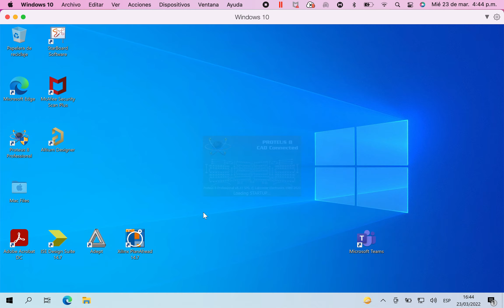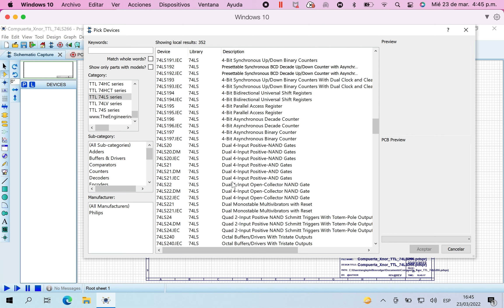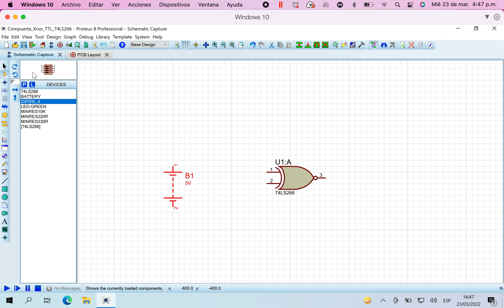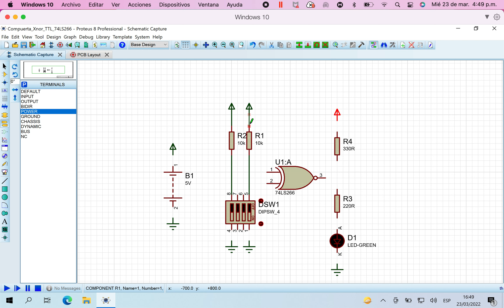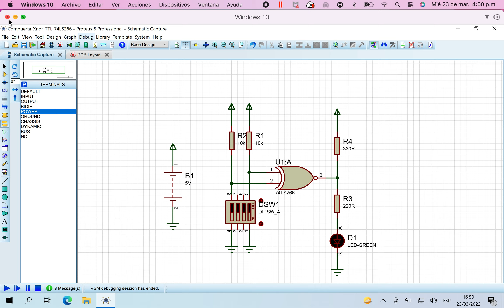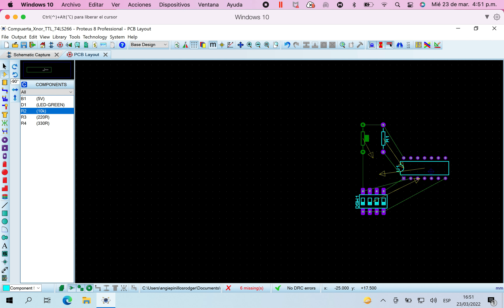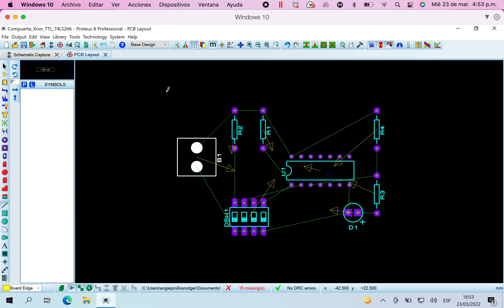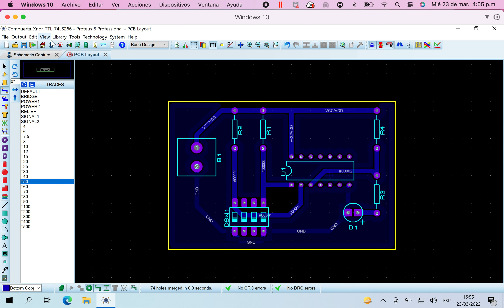Compuerta Xnor 74LS266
En este video se utilizó el software Proteus para simular la compuerta Xnor TTL 74LS266 y también se realizó el PCB para implementar fisicamente el circuito.